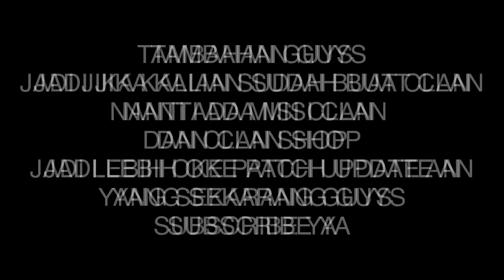CARA MEMBUAT CLAN ATAU CREATE CLAN PUBG MOBILE, BISA NAMPUNG 30 PLAYER KE ATAS, NEW UPDATE TERBARU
Add ID PUBG saya :『Lim』๛ツ (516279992)
Mabar yukkk

Mohon dukungan dari kalian untuk terus berkarya di youtube.